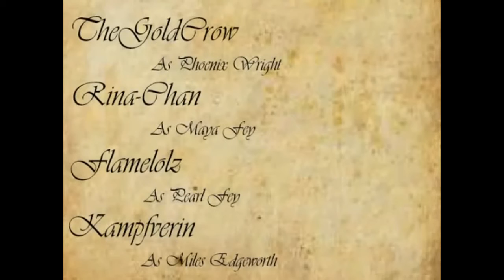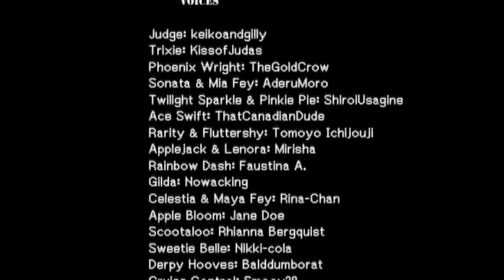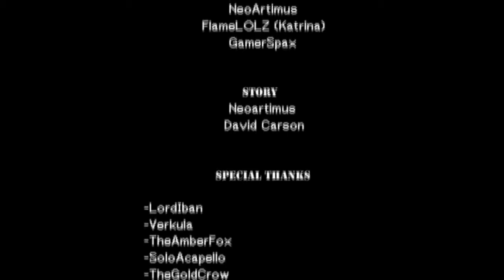Turnabout Storm [Part 5/4] FINALE - Blind Commentary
Finally! The finale of the Turnabout Storm series!
This is my blind commentary of Part 5 of 4.
That's right, It's an actual BLIND commentary this time! You will be seeing me watch this for the first time.
And yes, it's part 5 of 4. We've been trolled. I honestly thought part 4 was the last one, till I got to the end and I was like "But what about the ending!!" That's when the "Part 5/4" message came up. I actually had to wait for that one to be made. And by the time it was finally made, I had to rewatch all the others AGAIN, so I could remember. What's more is I had to wait for a time that I had AVAILABLE to watch them all over again!

I just want to say, this was by far the BEST crossover video / series i've EVER seen. It's better than the actual Phoenix Wright Ace Attorney game! In fact, this is what influenced me most when I became a brony.